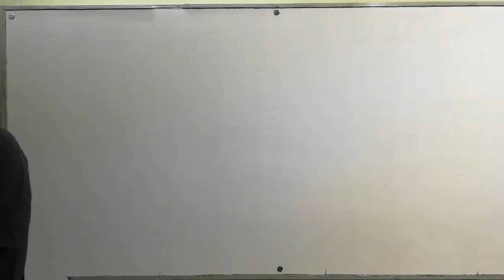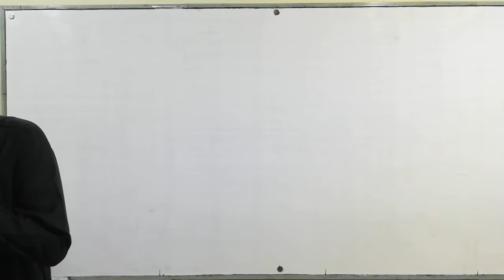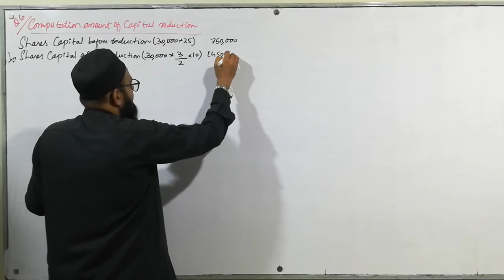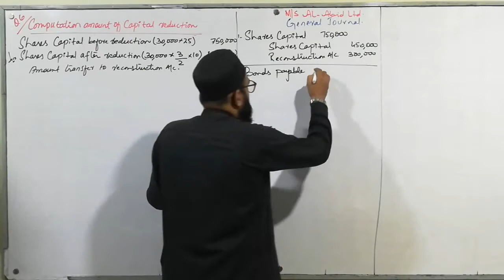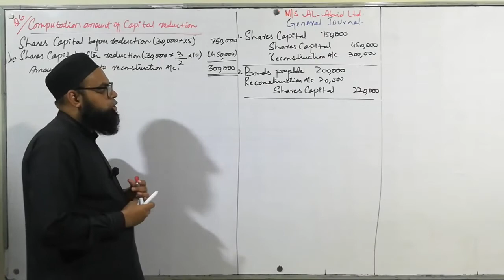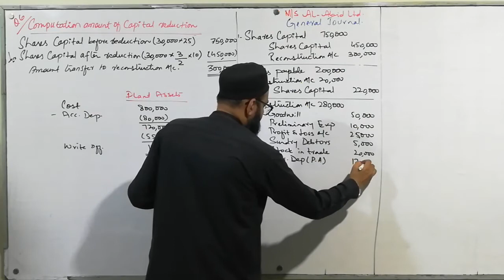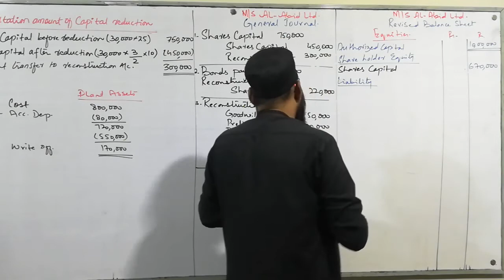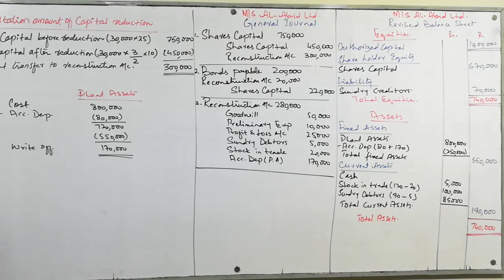B.COM II ADVANCE ACCOUNTING | CAPITAL REDUCTION AND RECONSTRUCTION | LECTURE 04